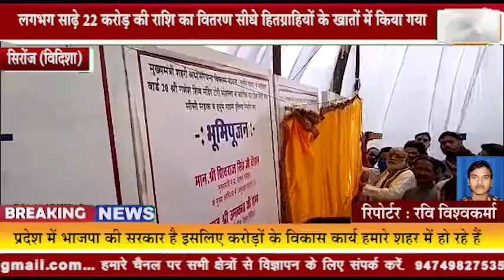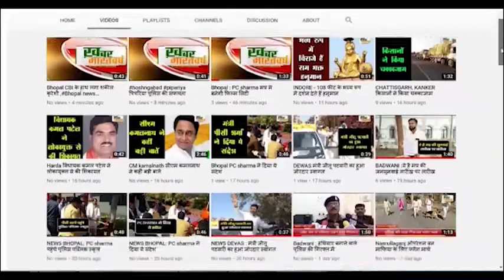सिरोंज (विदिशा) : मिशन नगरोदय कार्यक्रम में बर्चुअल माध्यम से सुना प्रदेश के मुख्यमंत्री का भाषण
लगभग साढ़े 22 करोड़ की राशि का वितरण सीधे हितग्राहियों के खातों में किया गया
करोड़ों रूपये के विकास कार्यों का भूमिपूजन एवं शिलान्यास भी किया गया
          प्रदेश में भाजपा की सरकार है इसलिए करोड़ों के विकास कार्य हमारे शहर मेें हो रहे हैं